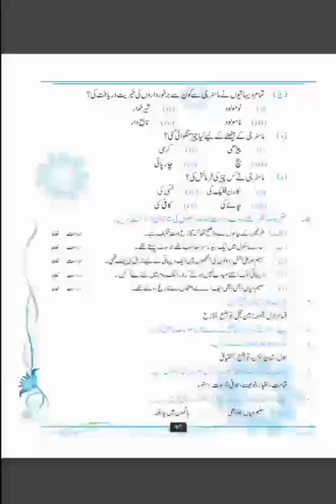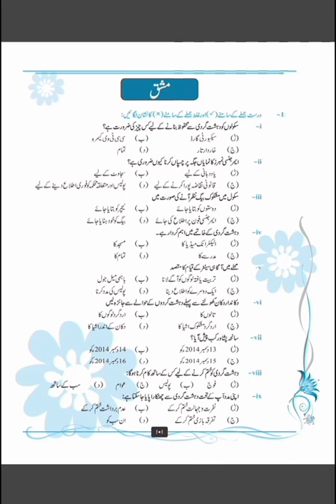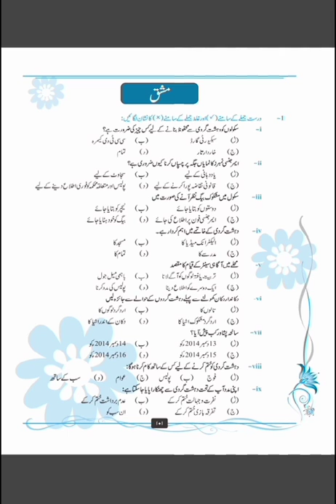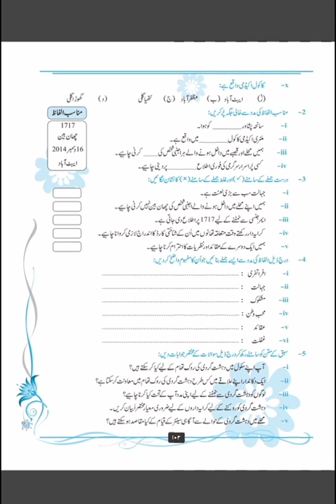Urdu 9th class (27_07_2020) part 2